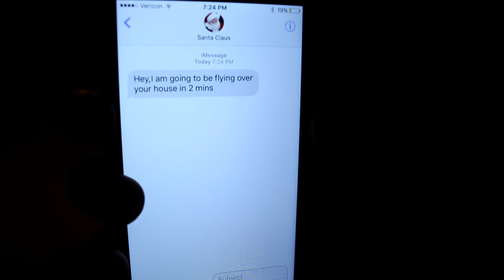KILLER CLOWN FIGHTS SANTA CLAUS!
THIS IS A SKIT!